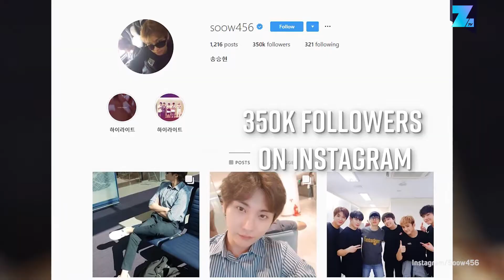Meet this birthday boy: South Korean rocker Song Seung-hyun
One of the members of South Korea's top rock band F.T. Island turns 26, here's everything you need to know about Song Seung-hyun.